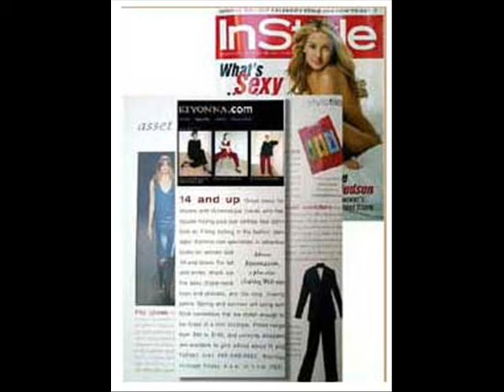Taylor Bartoe Plus Size Model from Southern California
Beautiful Taylor Bartoe

FAQ:
Haha, no guys, this is my mom. We made this account so that she could upload the video, but it is my channel now.
Why do you leave it up then?
Because it's my mom! And I think she's gorgeous!
Does she have her own channel?
She does, but it's her personal channel and for family purposes.